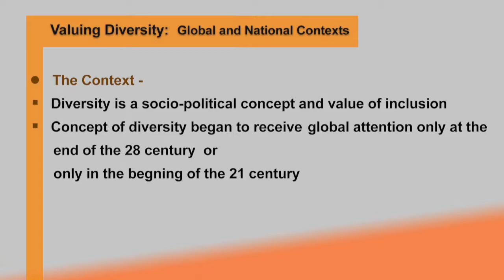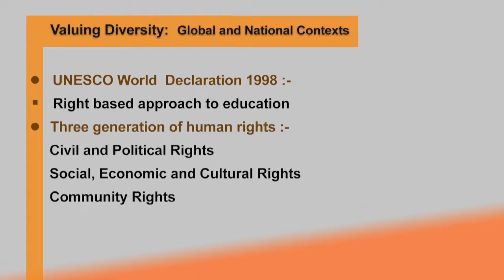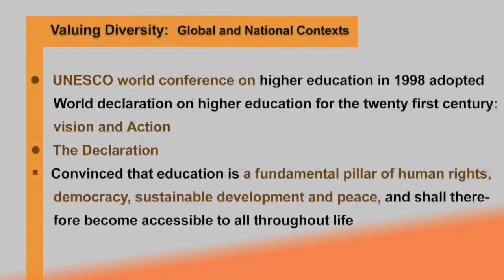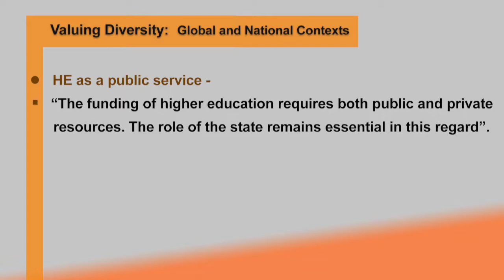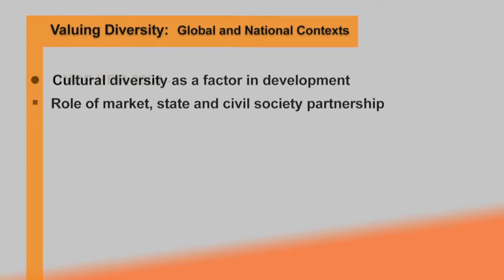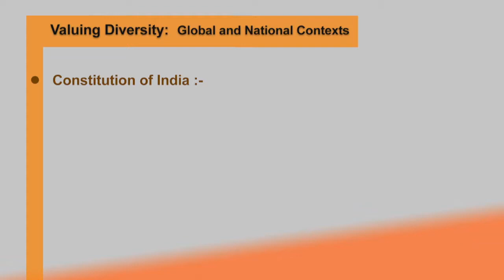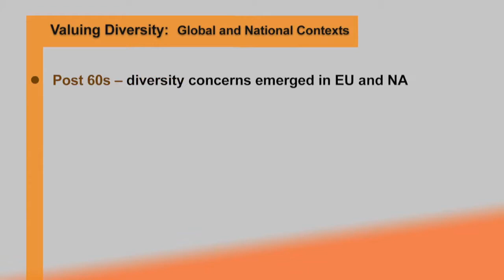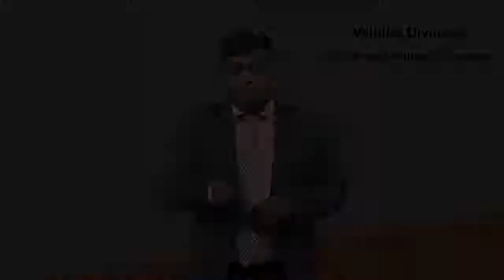Student Diversity and Teaching Learning in Higher Education Part 02